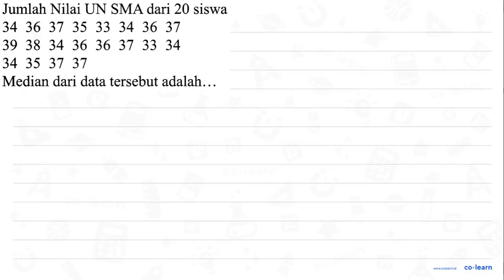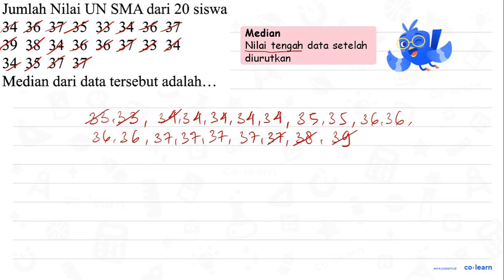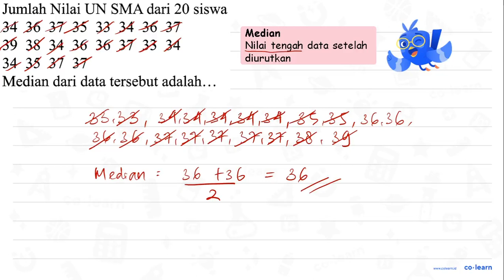Jumlah Nilai UN SMA dari 20 siswa 36 34 37 35 33 34 36 37 39 38 34 36 36 37 33 34 34 35 37 37 Med...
Jumlah Nilai UN SMA dari 20 siswa 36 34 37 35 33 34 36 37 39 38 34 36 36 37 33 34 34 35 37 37 Median dari data tersebut adalah_

Topik atau Materi: Median - Statistika 6 - Statistika - Matematika Kelas 6 SD - KTSP

Sumber Soal: ESPS Matematika Kelas 6, KTSP, GNT, 2015 , Erlangga

00:00 : Bedah Soal
01:00 : Konsep, rumus dan pengertian Median
01:18 : Langkah penyelesaian soal
01:36 : Jawaban akhir
02:06 : Penutup